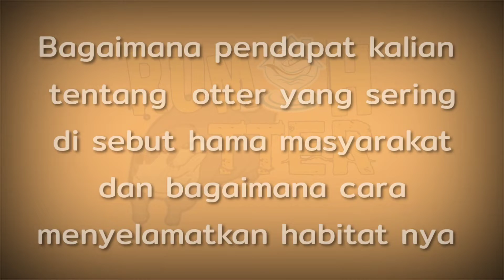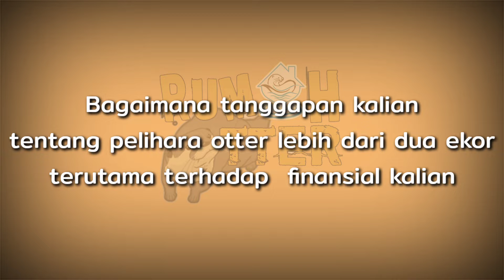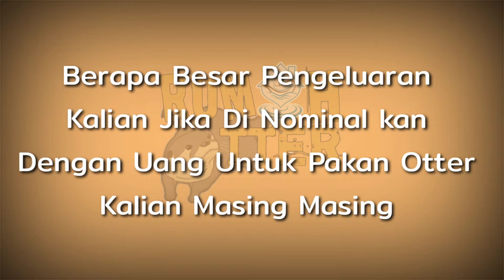BERBAGI PENGALAMAN BREEDING BERANG BERANG || PART 2 end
Ini dia pengalaman breeding otter dari rumah otter yang  belum lihat video part 1 nya di bawah link nya ya gaes

Base camp Rumah otter :
kel.sukhati
kec.cibinong